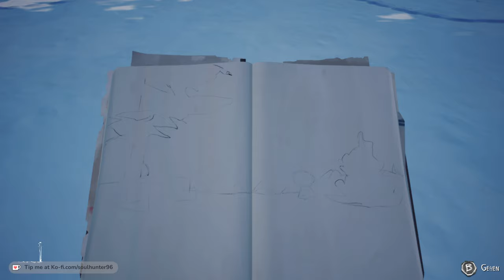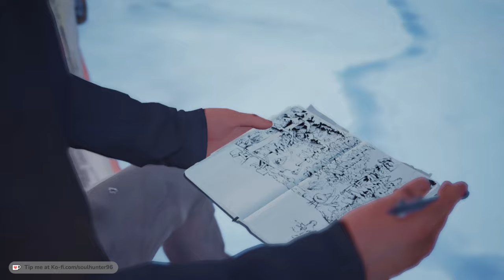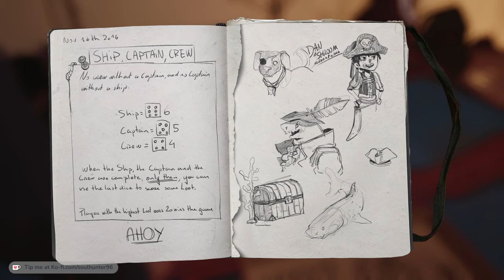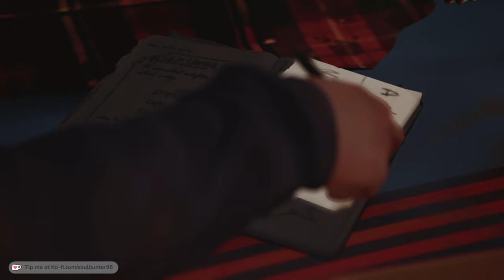Das Würfelglück liegt nicht in unserer Hand | Life is Strange 2 - Kapitel 2: Rules #02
Tauche ein in die eindringliche Welt von "Life is Strange 2" mit dem zweiten Kapitel "Rules", während die Diaz-Brüder eine Reise voller Herausforderungen und Entdeckungen antreten. Begleite Sean und Daniel Diaz, zwei Brüder auf der Flucht, in einer epischen Geschichte, die von Entscheidungen, Moral und den Bindungen zwischen Geschwistern geprägt ist. 🎮👨‍👦‍👦

Im zweiten Kapitel "Rules" sehen sich die Diaz-Brüder mit einer neuen Realität konfrontiert, als sie durch das winterliche Amerika streifen. Während sie versuchen, sich vor der Gesetzeshüterin zu verstecken und ihre Kräfte zu kontrollieren, müssen sie lernen, welche Regeln sie befolgen und welche sie brechen können, um zu überleben. In einer Welt voller Unsicherheit und Gefahr müssen sie Entscheidungen treffen, die nicht nur ihr eigenes Schicksal, sondern auch das ihres jüngeren Bruders Daniel beeinflussen. ❄️🛣️

Erlebe emotionale Momente, spannende Wendungen und intensive Interaktionen, während du die Geschichte vorantreibst und Sean dabei hilfst, sein Bestes zu geben, um seinen Bruder zu beschützen. Entdecke die Schönheit und die Schrecken der Natur, während du durch malerische Landschaften wanderst und auf unerwartete Hindernisse stößt. 🌲🌟

Mit atemberaubender Grafik, fesselnder Musik und einem tiefgründigen Handlungsbogen bietet "Life is Strange 2: Kapitel 2 - Rules" eine packende Spielerfahrung, die dich von Anfang bis Ende fesseln wird. Tauche ein in eine Welt voller Geheimnisse, Freundschaften und unerwarteter Wendungen, während die Diaz-Brüder ihren Weg durch den Schnee finden.

Bist du bereit, die Regeln zu brechen und dich auf ein Abenteuer einzulassen, das deine Moral und deine Loyalität auf die Probe stellt? Begleite Sean und Daniel auf ihrer Reise und entdecke, wie ihre Entscheidungen ihre Zukunft formen werden. Komm und erlebe das Let's Play von "Life is Strange 2: Kapitel 2 - Rules" und tauche ein in eine Geschichte, die dich noch lange nach dem Abspann beschäftigen wird. 🎭🌌